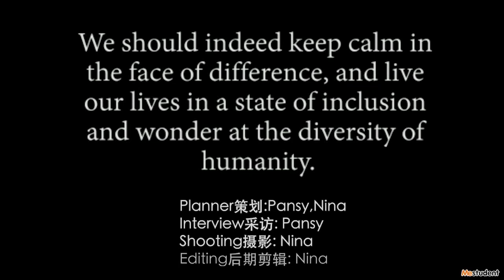一个“.”引发的爱情故事 | The LOVE story of Felipe & Julian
"我不知道自己是同性恋，我只知道我喜欢你"
Felipe & Julian是一对来自哥伦比亚的同性恋人，
曾经在哥伦比亚经历了几乎所有同性恋都经历过的异样眼光与阻碍，
如今带着他们的梦想和勇气一起来到了墨尔本，这个充满自由的国度。
爱本身就是无国界，无年岁，无性别的限定，
当灵魂与灵魂相互匹配上的时候，我只知道我爱你。
如果想了解或者加入我们，快关注我们，定期给大家送福利！
微信：MeStudnet1
微博：MeStudent官博